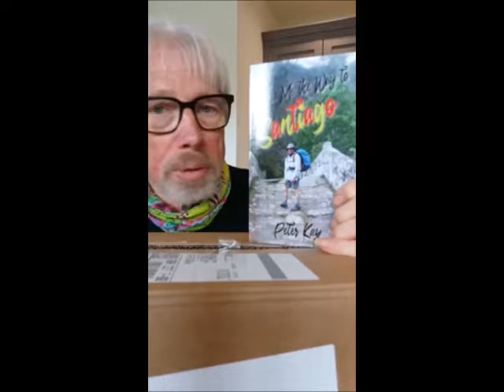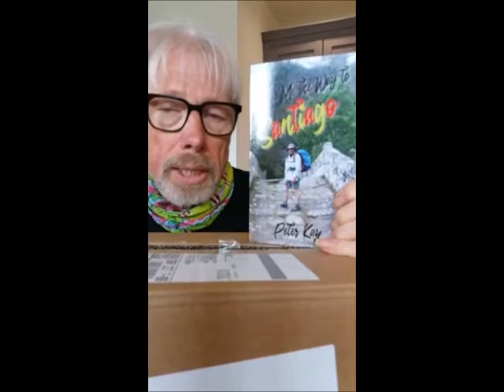It's Release Day! | Peter Kay unboxes 'Show Me the Way to Santiago'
It's release day for Peter Kay's travel memoir, Show Me the Way to Santiago, and as you can see he is thrilled to be opening a delivery of paperback copies!

If you're interested in the book and want to support Peter's donations to MND, please consider purchasing a copy in paperback or Kindle format